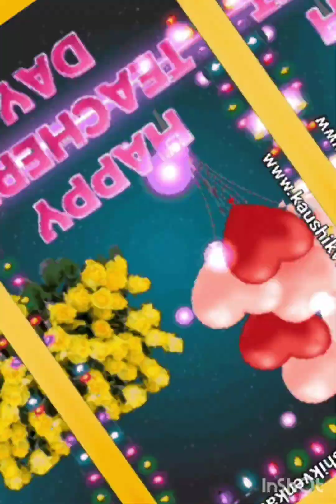Happy teachers day ❤️❤️